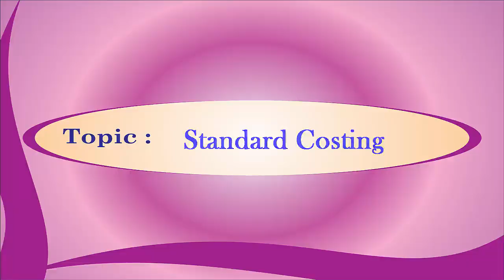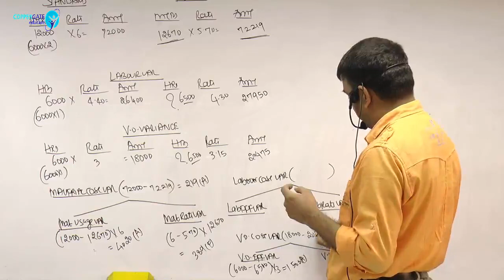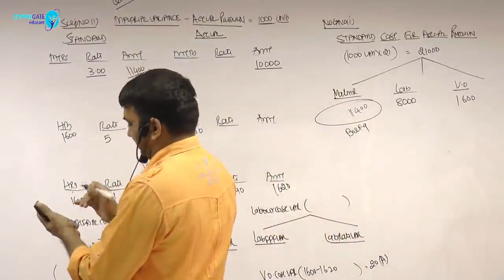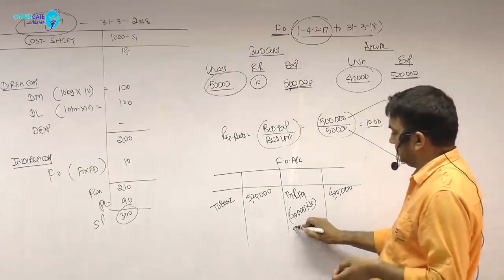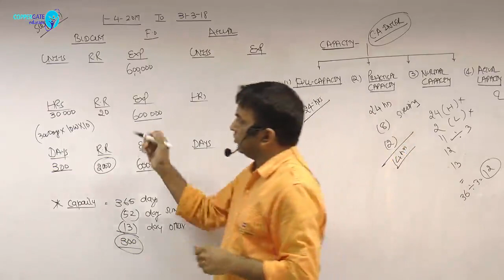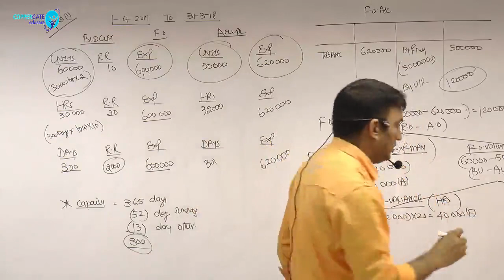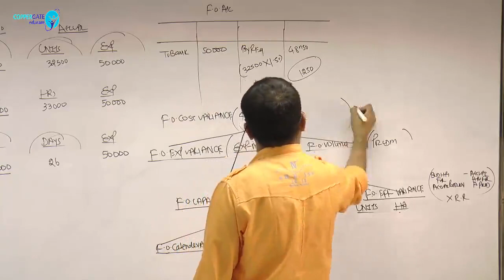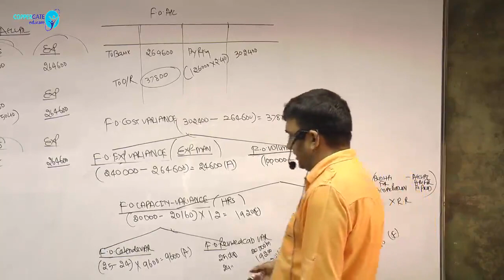CA INTERMEDIATE - COSTING - Standard Costing Lecture-5 By Prof.Dani Khandelwal (CA)